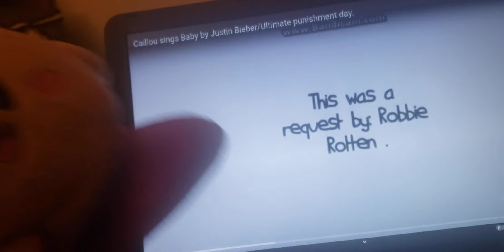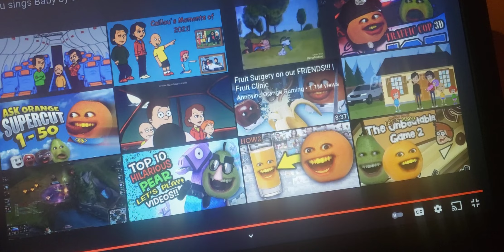Kirby reacts to Caillou sing Baby by Justin Bieber/punishment day